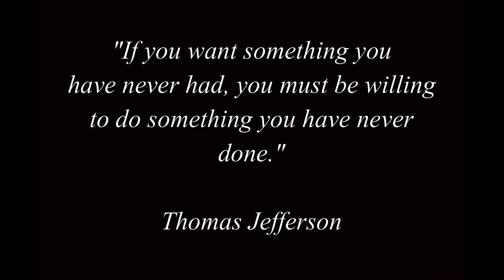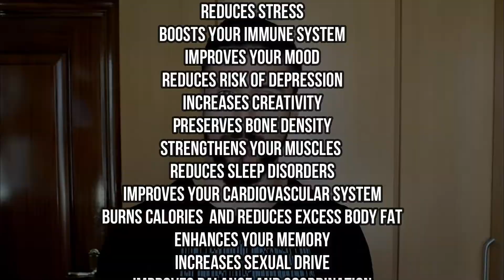3 FREE FITNESS HACKS. Stay Healthy Outside The Gym. Easy Tips to Improve Your Body Composition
Is it Possible to Get Healthier and Fitter Without Going to the Gym?

The short answer is YES, especially if you are someone with very unhealthy habits and sedentary lifestyle. Regular training will definetly help you achieve your goals faster and will maximize your results when it comes to body composition and physical performance.

In this videp I will be showing you what you have to do to maximize your fitness and health outside the gym. If you manage to establish positive habits to improve your health today, you'll reap the benefits down the road. Fitness is not only training at the gym, but also to implement smart strategies to promote longevity.

In sum, this video is divided into 3 main topics:

1:00 Hydration. The importance of proper hydration
3:54 Non-exercise physical activity. How to be more active.
7:31 Sleep. Sleep hygiene tips

In each section, I offered you 3 easy-to-implement tips to make sure that you optimize your levels of hydration, non-exercise physical activity and sleep.

Note: All information provided by FacePull TiToX is of general nature and is furnished for educational/entertainment purposes only. No information is to be taken as medical or other health advice pertaining to any individual specific health or medical condition. You agree that use of this information is at your own risk and hold FacePull TiToX harmless from any and all losses, liabilities, injuries or damages resulting from any and all claims.

FacePull TiToX

My mission is EDUCATE. ENTERTAIN. EMPOWER.
And needless to say I want to make face-pulls the hottest exercise in the world.
You are stronger than you think, so believe in yourself.